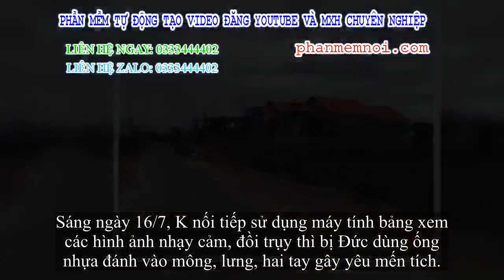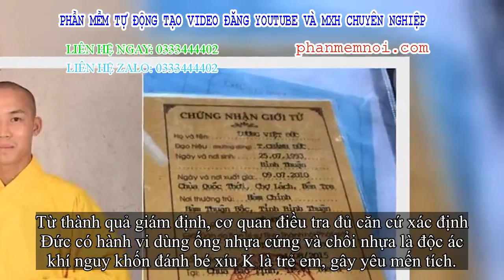✅ Công an Bình Thuận kết luận vụ thầy tu đánh thậm tệ bé xíu 11 tuổi